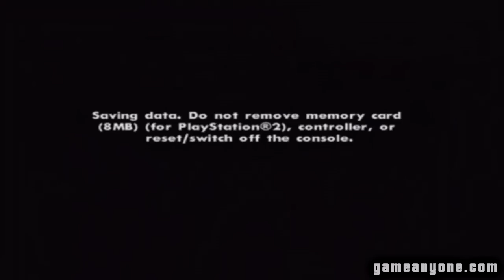Let's Play: GTA San Andreas [PS2] [HD] - 33 - First Date & Tanker Commander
My GTA San Andreas Let's Play for the ps2 brought to you in HD. Make sure you visit gameanyone.com for more walkthroughs!